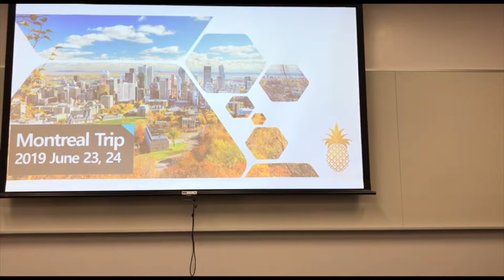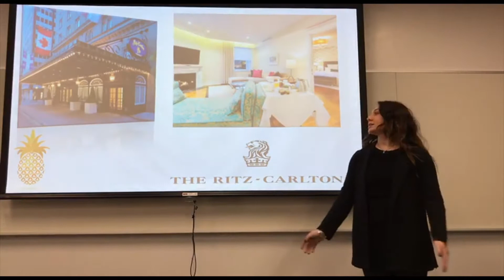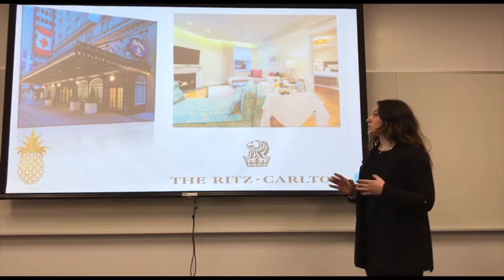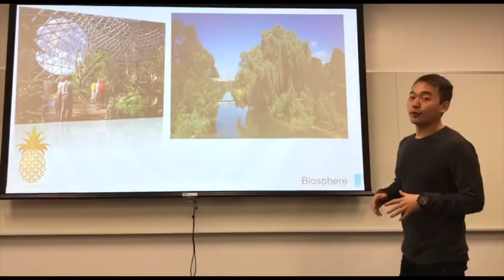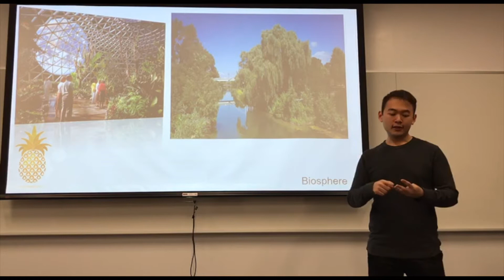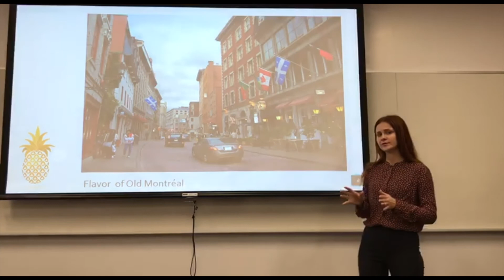Presentation for Pineapple group